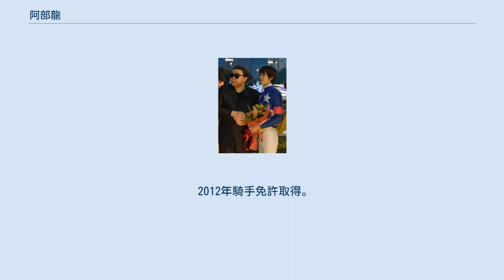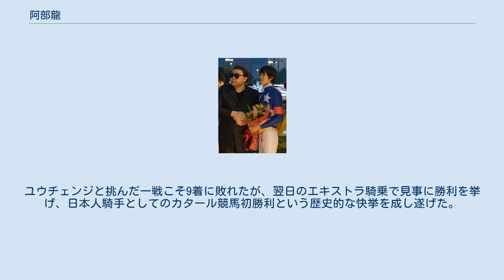阿部龍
阿部 龍（あべ りゅう、1995年3月20日 - ）は、ホッカイドウ競馬・角川秀樹厩舎所属の騎手。
勝負服の柄は「青、白星ちらし、そで桃一本輪」。
宮城県南三陸町出身。
地方競馬教養センター90期。
 2012年騎手免許取得。
初出走は2012年4月25日門別競馬第1競走（キャッスルルナ、8着）、初勝利は翌日の門別競馬第2競走（アルマク）であげた。
デビュー年は52勝をあげ、重賞でも交流重賞のエーデルワイス賞で2着に入るなど活躍し、NARグランプリ2012優秀新人騎手賞、第45回日本プロスポーツ大賞新人賞を受賞した。
なお、ホッカイドウ競馬所属騎手が日本プロスポーツ大賞を受賞するのは史上初のことであった。
 2013年10月24日門別競馬第3競走をモルフェピースで制し、地方競馬通算100勝を達成。
 2014年1月に高知競馬場で行われた第28回全日本新人王争覇戦に出場。
2014年8月2日に南アフリカ・クレアウッド競馬場で行われたアジアヤングガンズチャレンジに出場し、12人中7位の成績であった。
同月21日ホッカイドウ3歳三冠の最終戦・王冠賞を自厩舎のスタンドアウトで制し、重賞初制覇。
 2019年にはカタールへ遠征する森秀行厩舎のユウチェンジの鞍上に抜擢される。
ユウチェンジと挑んだ一戦こそ9着に敗れたが、翌日のエキストラ騎乗で見事に勝利を挙げ、日本人騎手としてのカタール競馬初勝利という歴史的な快挙を成し遂げた。